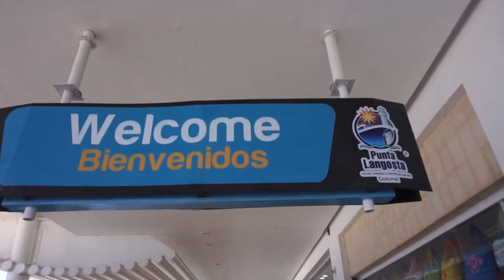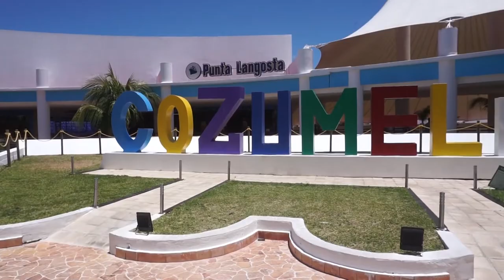SNORKELING AND WATER TOYS IN COZUMEL | NORWEGIAN JADE | CRUISE VLOG PART 5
Norwegian Jade Cruise, April 2018